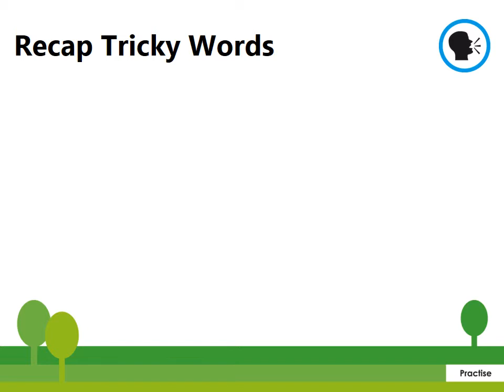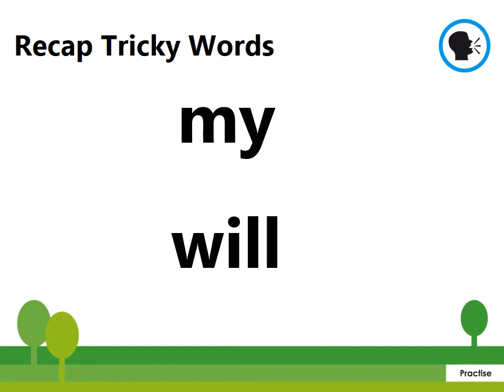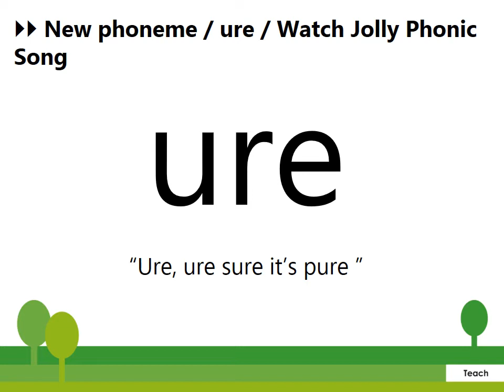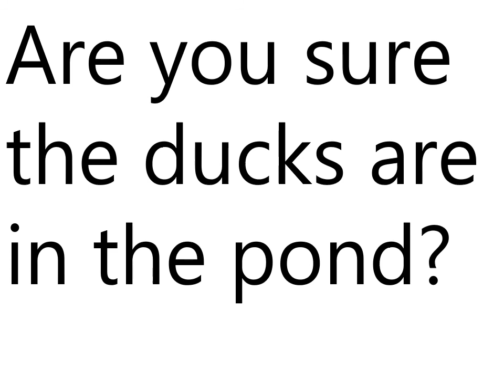Mrs Clifford Phonics Thursday 14th January 2021